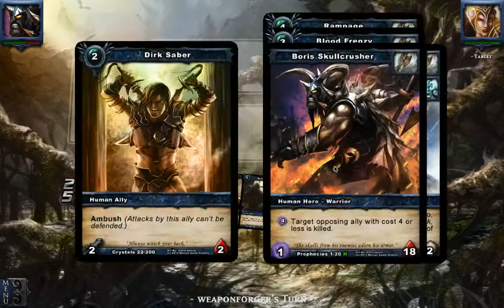Shadow era 2013 Strange Boris vs Amber